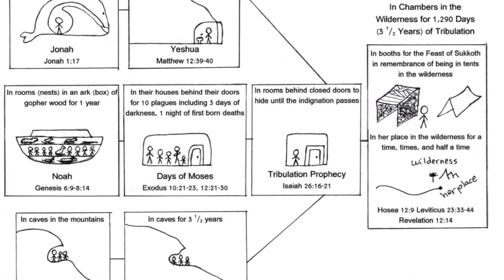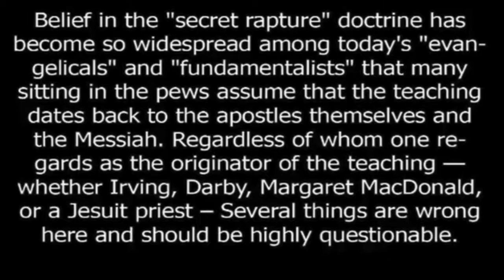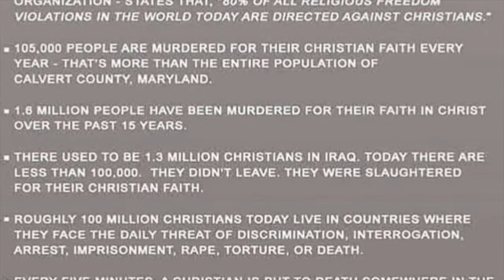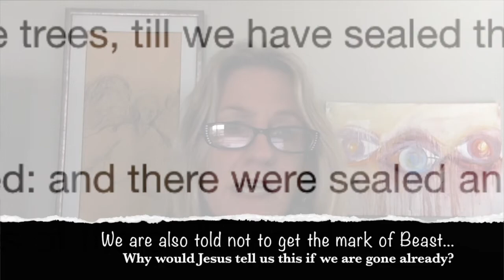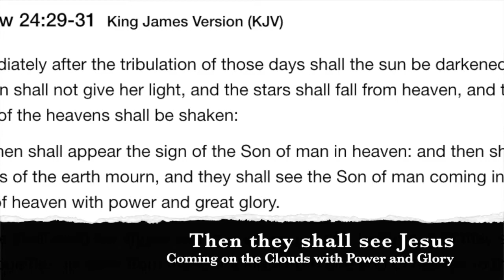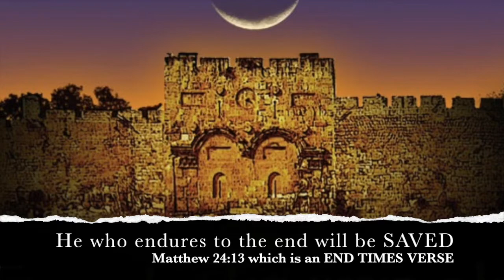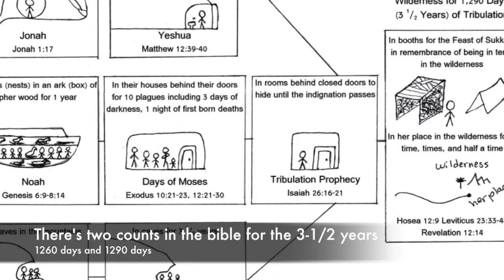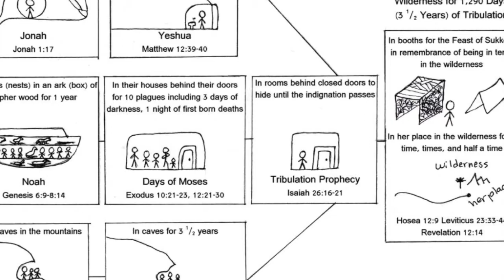'LEFT BEHIND' RAPTURE - IS IT TRUE?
LEFT BEHIND series is a FICTION BOOK. IT IS WIDELY BELIEVED AND MAINSTREAM. Is it SCRIPTURAL? Is there a SECRET RAPTURE? Are there TWO Raptures? Since Matthew 24 is clear, that 'Immediately after the Tribulation, the trumpet blows and the ELECT are called up.'

 WHY/WHEN did the LEFT BEHIND Series RAPTURE become MAINSTREAM?  Is the LORD pleased with this book? Has it PROPITUATED a lie?

After careful study of the Rapture Scriptures in context with the Feasts of Israel and in the Original Language, I cannot find a VALIDATION for TWO RAPTURES, A SECRET RAPTURE, or a PRE-TRIBULATION RAPTURE...

HOW ELSE MIGHT THE LORD HELP US THROUGH 3-1/2 years of TRIBULATION STARTING SOON?? Tune in for SCRIPTURES and thoughts...

Are we in the Last Week of Daniel? - starting in 2017
Although 'No man knows the DAY nor the HOUR of His coming… Can we calculate the Year? or the Month?

The Last Week of Daniel, (Last Seven Years), I believe started at the Feast of Sukkot 2017 right after the Great Revelation 12:1 Sign which appeared on September 23, 2017. (We are in the corrected Hebrew Calendar Year 6021.)

It's Later than we THINK!  Jesus came quietly. He died alone.
How to recognize His Second Coming and Be Prepared. If His Own people Israel MISSED His First Coming, and His disciples DID NOT understand his Death on the Cross until later on… most of Main Stream Christianity will miss the signs of the Second Coming.

The Parable of the Fig Tree (Israel),
Matthew 24:32-34 brings us to 2017/2018
32 Now learn a parable of the fig tree;…
34 Verily I say unto you, THIS generation shall not pass, till all these things be fulfilled.
Israel's rebirth which occurred in 1948, the treaty signed in 1947
He said that the generation which witnesses this come to pass would be the last generation before His return…
A Generation in the bible is 70 years. It's been exactly 70 years as of this year (2018) since the rebirth of Israel in 1948. So therefore, this prophecy, without any doubt in my mind, points to this generation as being the one which will see the return of our Messiah Jesus.

When Jesus came as a baby, only His parents, a few relatives, a few wise men following the stars in the Heaven, and a few shepherds knew.

When He got up on the first day of His Ministry in the Temple to announce He was their MESSIAH, His Own People THREW Him out of the Synagogue.

When He told His disciples He was to die and in 3 days be raised, Not One of them understood that HE was to ACTUALLY DIE on the CROSS.

When He ROSE AGAIN, He showed Himself to only a FEW WOMEN, then to others, but only to THOSE who believed. Herod, Pontius Pilate, etc, no one else saw HIM. Messiah is coming again, and many people will miss it until the end.

When He comes again, I believe He will come much the same. ONLY those truly HUMBLE and OPEN and WATCHING will be prepared for the way in which He orchestrates the LAST SEVEN.

I believe—-ONLY at the very END when He comes on the clouds, perhaps sometime in the Fall of 2024, when He stands on the MOUNT OF OLIVES, does HE MAKE A SHOW.

If you don’t know Jesus. Call to Him and ask Him to forgive you of your sins, and you will be saved. John 3:16